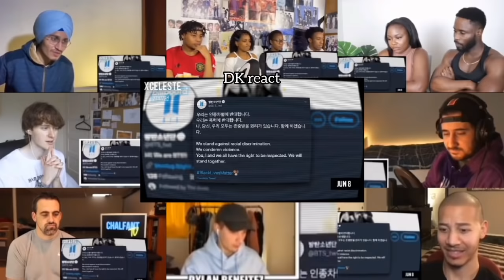BTS REWIND 2020 | "Life Went On" (Timeline) || reaction mashup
thank u.